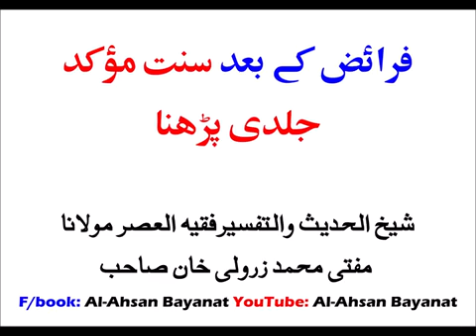Recitation of the Sunnah as soon as possible after the Farad Salah|فرائض کے بعد سنت مؤکدہ جلدی پڑھنا